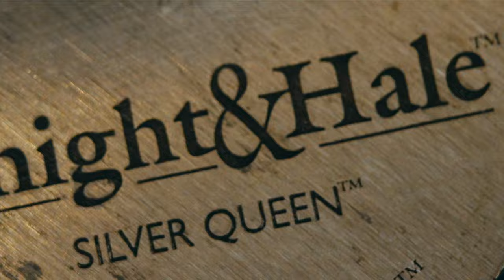Can Harold Knight still kill a Turkey? (Move the Needle)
Welcome to Episode 2 "65 seasons". This week the guys are chasing turkeys on the Mississippi Delta with legendary hunter Harold Knight and legendary bass fisherman Andy Morgan. This is Harolds 65th season chasing the "eastern wild turkey".